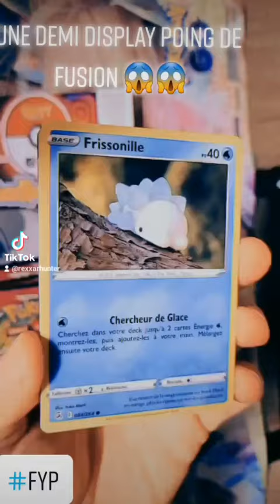HIT Dantesque !! une demi displays PF qui donne un hit à 100€ ! 🥳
hit incroyable ici ! je la voulais tellement il me manque que 2 hit de cœur sur cette série 🥰